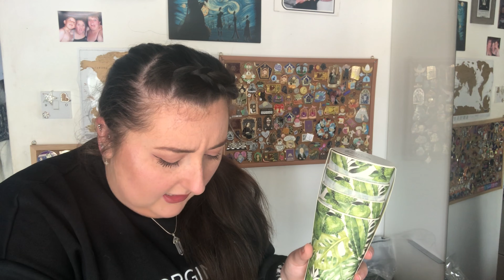GIVEAWAY *OPEN* | Aldi Haul + Egg Chair | Negativity on Youtube | Antonia Davitt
Hello! Be sure to join in the chat down below! Sorry about taking you on a story time I tried to edit a bit more so I hope it was okay!

3) Like this video
4) Comment "Love from ." then whatever country you are from
It is international and open for 10 weeks and will end on July 18th